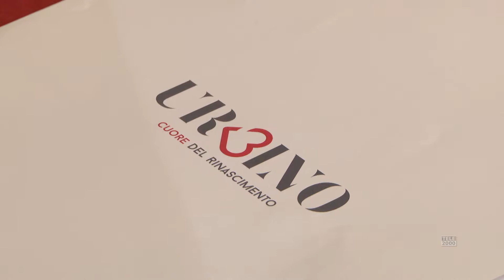Urbino: 20 milioni per la Rigenerazione urbana ridisegnano il volto della "Città diffusa"